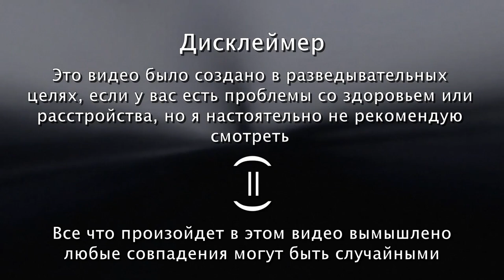Gregory’s Room Re-Visited | На русском | VibingLeaf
❗ATTENTION :
Просто рофл видос не воспринимайте все всерьез